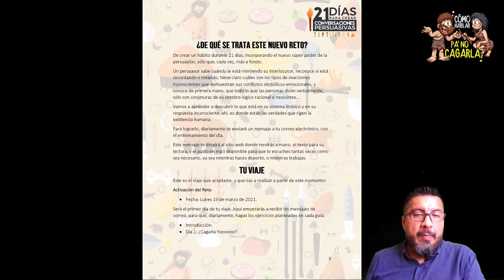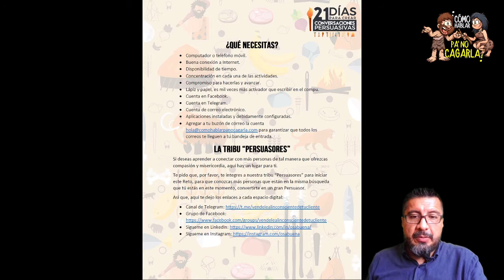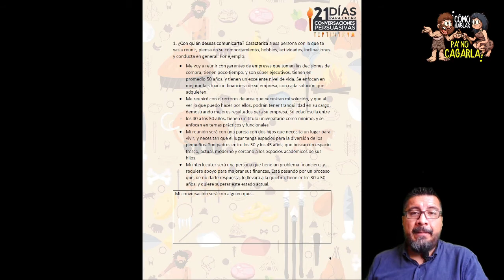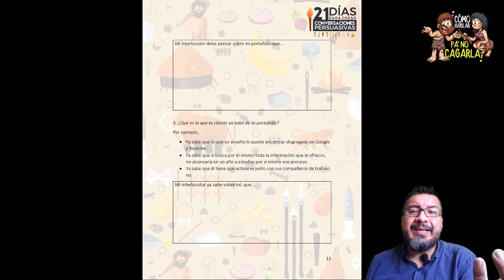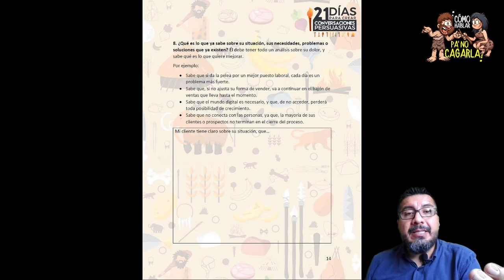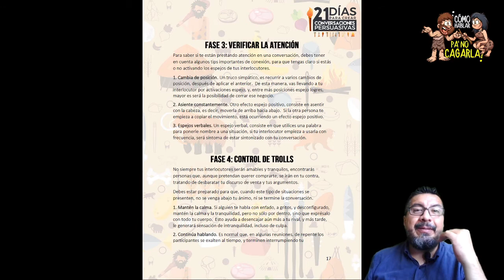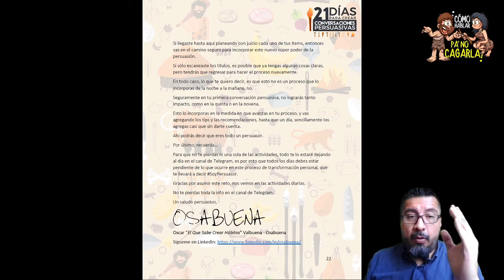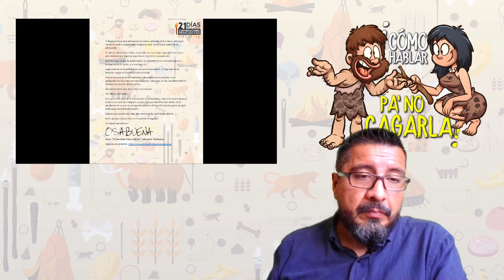Nuevo Reto Gratuito: 21 Días Para Crear Conversaciones Persuasivas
Recuerda entrar a para que te registres y descargues mi Guía Gratuita Para Crear Conversaciones Persuasivas.

Este es el documento que te muestro en el video, y que seguro te servirá para mejorar la planeación de tus reuniones de negocio.

Nos vemos en Telegram que es donde ocurre la diversión y en tu correo, donde te enviaré todo el contenido gratuito de este nuevo Reto.